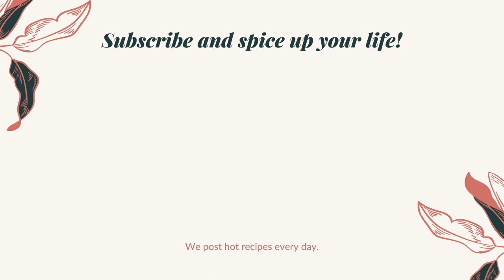Khasta Gulgula and Ghuguni | ଓଡିଶା ପ୍ରସିଦ୍ଧ ଖାସ୍ତା ଗୁଲୁଗୁଲା ଆଉ ଘୁଗୁନି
ଓଡିଶା ପ୍ରସିଦ୍ଧ ଖାସ୍ତା ଗୁଲୁଗୁଲା ଆଉ ଘୁଗୁନି | Khasta Gulgula and Ghuguni | Wheat Bun & White Pea Curry | Authetic Odia Recipe | Odia Street Food | Odisha Street Food

A short video on how to cook this delicious Odisha street food, Khasta Gulgula and Ghuguni. Enjoy